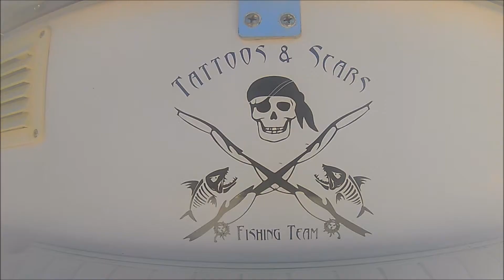Catching Sharks and King Off NC Coast Late Fall